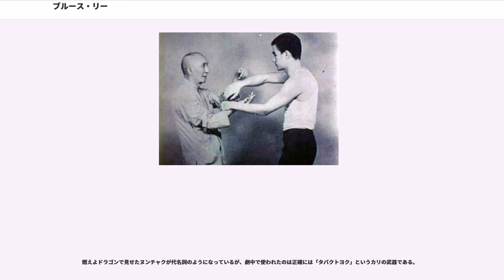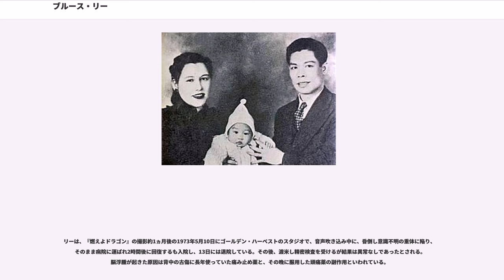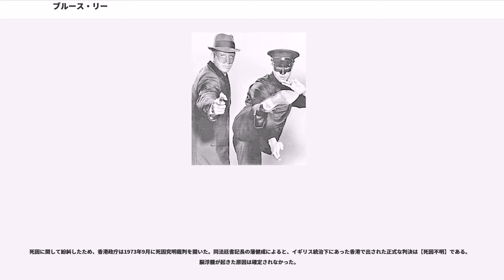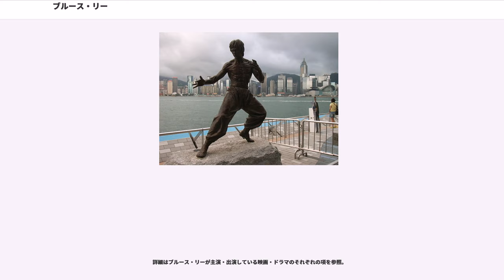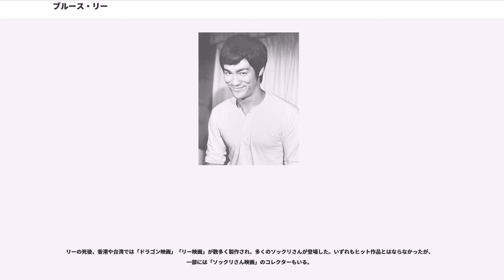ブルース・リー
ブルース・リー（、出生名: 、、 1940年11月27日 - 1973年7月20日）は、香港の中国武術家、武道家、俳優、脚本家、映画プロデューサーである。截拳道（ジークンドー）を創始したマーシャルアーティストとしても知られる。墓碑銘は『FOUNDER OF JEET KUNE DO』。リンダ・エメリーとの間に一男一女。息子はブランドン・リー、娘はシャノン・リー。

父親の中国系で広東演劇の役者の李海泉と、コーカソイド・中国人のハーフの母親（中国名:何愛瑜、香港の実業家 の娘）が家族を連れて長期アメリカ巡業中、辰年の1940年11月27日、辰の刻（午前8時）にサンフランシスコの中華街の病院で生まれた。5人兄弟の次男、兄弟には、姉フィービー・リー（李秋圓）、アグネス・リー（李秋鳳）、兄・ピーター・リー（）がいた。弟・ロバート・リー（李振輝）は、8歳下である。映画には芸名の李小龍で出演している。生後3ヶ月あまりでサンフランシスコで製作された映画『金門女』（中国）に出演した。

その後イギリスの植民地下の香港に帰国した。1941年12月から日本とイギリスが開戦し、香港が日本軍の占領下におかれ映画の製作が止まったために出演作はないが、第二次世界大戦終了後、製作が再開された8歳頃から子役として数多くの映画に出演。また上海精武体育会香港分会にて北派少林拳の邵漢生に指導を受け、節拳（弾腿門）などを学んだ。また1953年には13歳のブルース・リーが5年間、詠春拳の使い手である葉問のもとで修業している。
何不自由なく育ったリーの将来を心配した父は、「俳優の不良息子」として悪名を知られた香港から離し、渡米を命じる。18歳のリーは、わずか100ドルの所持金で単身渡米し、シアトルに移り住む。新聞配達のアルバイトをして職業訓練学校のシアトル・セントラル・カレッジに通い高校卒業資格を得て、ワシントン大学哲学科に進学。勉学に励むかたわら、「振藩國術館」を開いて中国武術の指導を始める。高校で哲学の講師もしていた。その頃、同じ大学の医学生で、道場の生徒だったスウェーデン系イギリス人リンダ・エメリーと結婚。その後、大学を中退し、道場経営に専念。截拳道（Jeet Kune Do/JKD/ジークンドー）を創始する。

1966年に、アメリカの「ロングビーチ国際空手選手権大会」で詠春拳の演武をしたフィルムが、TVプロデューサーの目に止まり、TVシリーズ『グリーン・ホーネット』の準主役に抜擢される。正義のヒーロー「グリーン・ホーネット」の助手兼運転手として、目の周辺だけを隠すマスク をつけた日系アメリカ人のカトー役を演じ、派手なアクションで人気を博す。

これをきっかけに、ロサンゼルスでハリウッドの俳優やプロデューサーを顧客に武術の個人指導をするようになり、TVや映画などのゲスト出演を重ねる。『グリーン・ホーネット』の後、アメリカの連続テレビドラマ『燃えよ!カンフー』を企画し、自ら主演を願ったが、東洋人であることなどを理由に叶わなかった。

1970年に、香港の大手映画会社のショウ・ブラザーズ（邵氏兄弟有限公司）から独立したレイモンド・チョウ（鄒文懐）が設立したばかりのゴールデン・ハーベスト（嘉禾娯楽事業有限公司）と1本1万香港ドルで2本の映画出演の契約をする。翌1971年に、成人後の初主演映画『ドラゴン危機一発』が公開され、香港の歴代興行記録を塗り替える大ヒットになった。リーは、一躍、香港のトップスターに躍り出る。

主演第2作の『ドラゴン怒りの鉄拳』（1972年）では主演と武術指導を担当し、3作目の『ドラゴンへの道』（1972年）では、自ら「コンコルド・プロダクション」（協和電影公司、ゴールデン・ハーベストとの共同出資）を設立し、製作・監督・脚本・主演の四役を担った。この3作によって、リーは香港で不動のトップスターの地位を築き、ゴールデン・ハーベストは興行収入で香港最大の映画会社となった。

1972年秋から、リーの2作目の監督映画『死亡遊戯』の撮影がスタートする。しかしハリウッドのワーナー・ブラザースとコンコルド・プロダクションとの合作映画『燃えよドラゴン』の企画が持ち上がり、『死亡遊戯』の製作は中断される。（その後ゴールデン・ハーベスト社からサモ・ハン・キンポーにこの作品を完成させるように指示が出た...